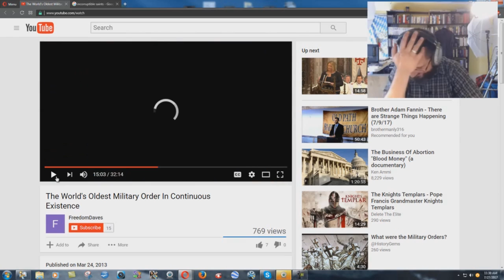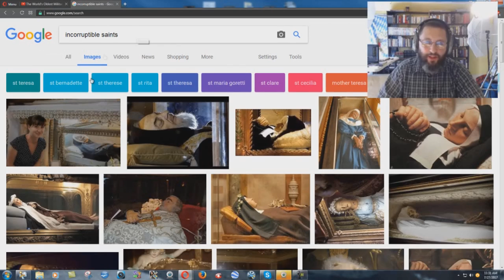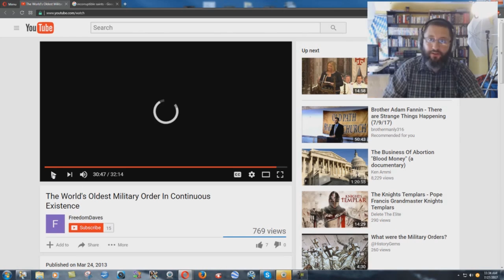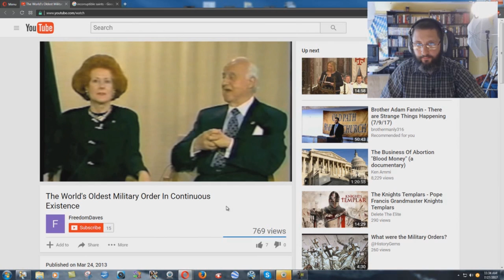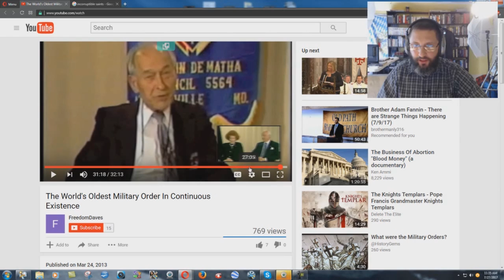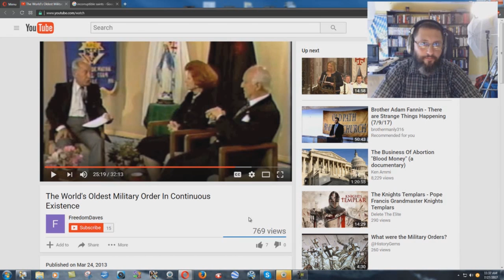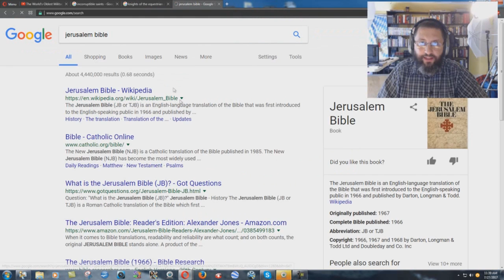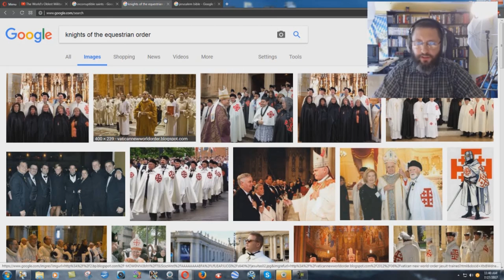Knight Of Columbus Thinks Jesus Is Buried In Jerusalem!!!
Unreal, how a high-ranking Knight of Columbus could be so ignorant of the basic scriptures which tell how Jesus rose from the dead! But it shouldn't surprise anyone who understands that many Catholics worship DEAD CORPSES!